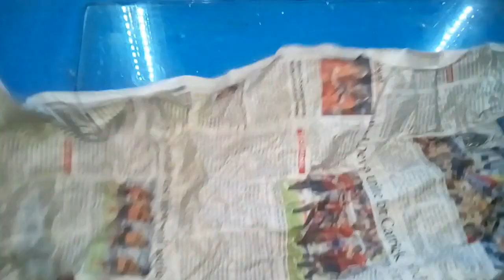Horse|Hand made horse|Diy horse|Horse craft |কাগজের তৈরি ঘোড়া| কাগজের তৈরি জিনিস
It is easy to make with paper